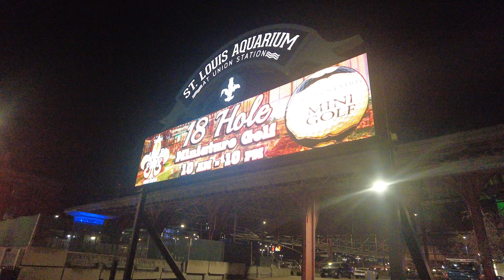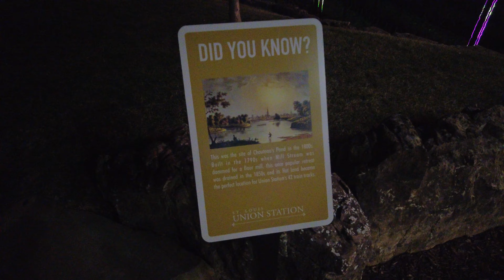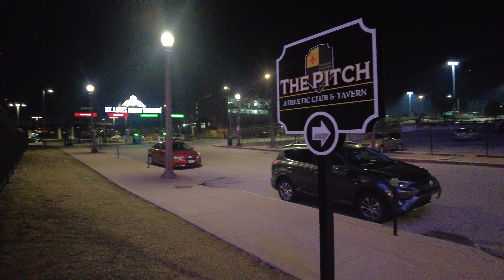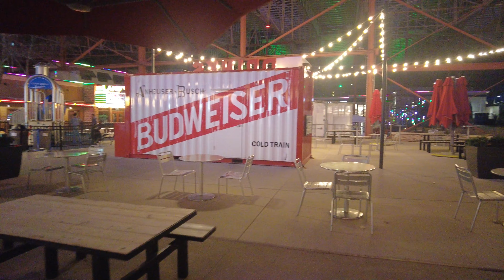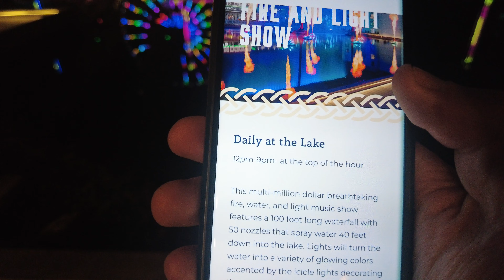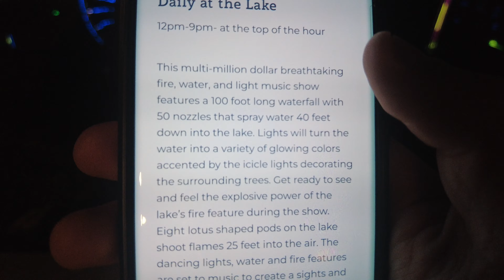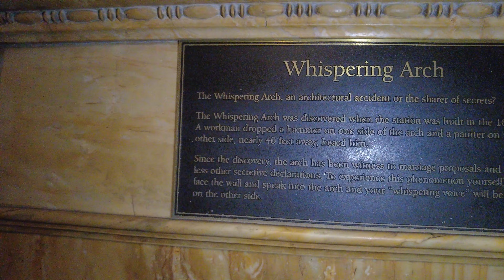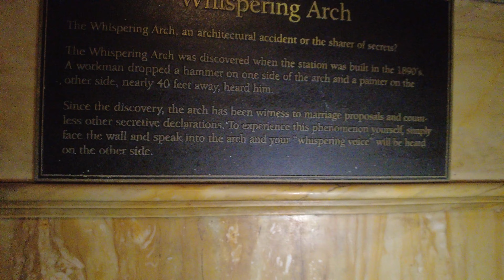Exploring St. Louis Union Station at Night - Attractions and Light Shows (February 27, 2023)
St. Louis Union Station is a former train station in Downtown St. Louis that has been converted to a variety of attractions, including an aquarium, the big wheel, carousal, mini-golf, mirror maze, ropes course, and more.

The area also features an outdoor Koi Pond that is colorful and is supposed to contain a fire and light show every hour at night, but it did not have the fire the night we went. The old Grand Hall (now a hotel and restaurant) did have a light show, though, which is included in the video. I also grabbed dinner at The Shed, one of the dining options in or around Union Station. Filmed on February 23, 2023.

IMPORTANT ACCESSORIES:
Wantdo Men's Packable Puffer Jacket